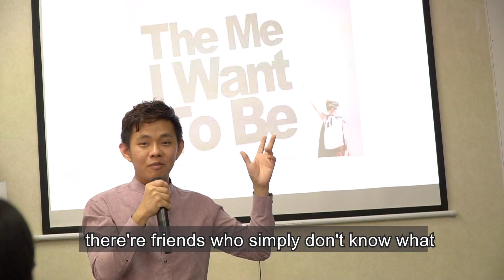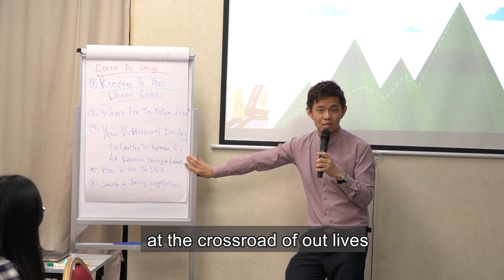Career By Design workshop by Traven Teng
"Career By Design" is an immersive day workshop by the Career Coach Traven Teng, who has years of recruitment experience in Singapore.

He is a Professional Headhunter by Day and a Career Coach by his calling.

During the workshop, he covers 5 key topics,
- The Roadmap to Dream Career
- The Future Jobs
- Crafting The Impressive CV/Resume
- Acing the Interview
- Secrets of Salary Negotiations

On top of sharing from personal experience, as well as his learning from the books, such as from "What Colour Is Your Parachute", "The Best Job Ever", "10% Entrepreneur", he actually provide a one-to-one Career Coaching session with his coachees in Singapore.

If you are keen to pick up more FREE Resources in your career planning, feel free to join his private facebook group at

Looking forward to see you inside the group.